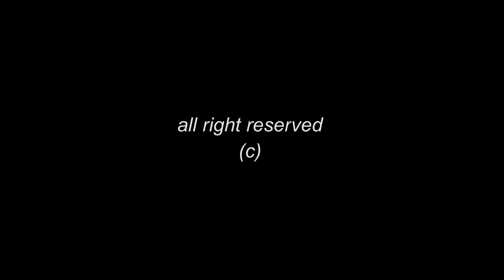Luca & Emanuela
Digital Album of our Wedding
photo & graphics Roberto Brigidi